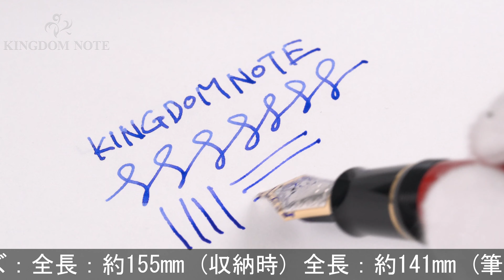PILOT パイロット 万年筆 カスタム URUSHI 朱 太字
ペンポイント多少摩耗、その他外観程度良好。圧倒的存在感と抜群の書き味でファンを魅了する魅惑の新モデルです。

本体材質：エボナイトに蝋色漆仕上げ(朱漆)
ペン先材質：18金
字幅：太字
機構：カートリッジ、コンバーター両用式
全長：約141mm (筆記時)
胴軸径：約16mm
キャップ径：約20mm (クリップ除く)
最大径：約25mm (クリップ含む)
重さ：約39g
付属品：元箱一式/コンバーター